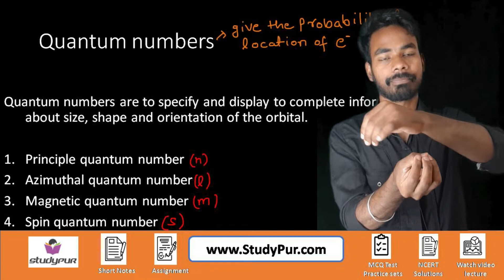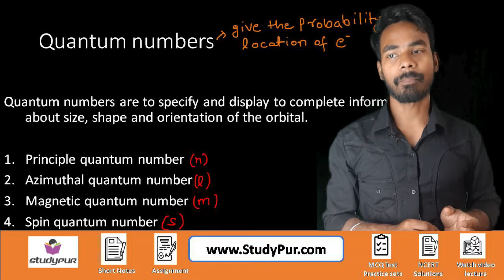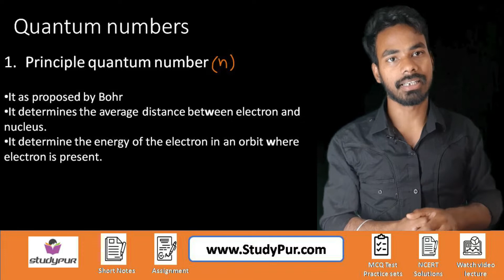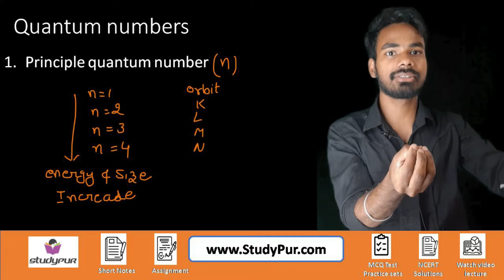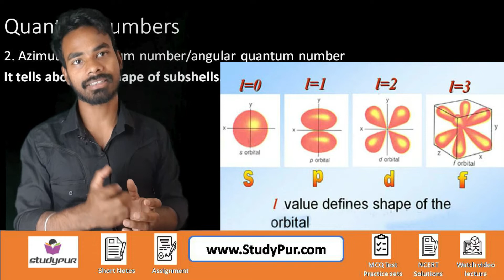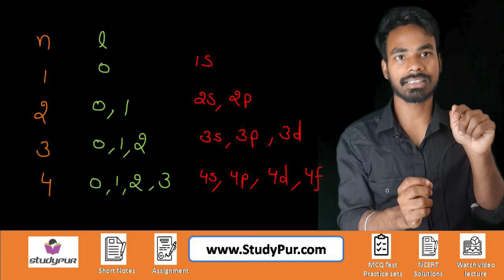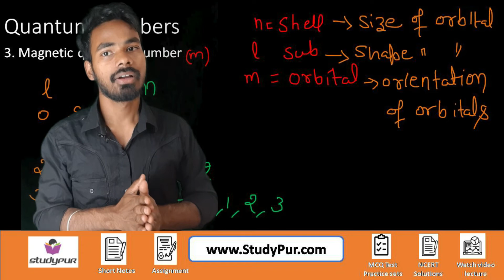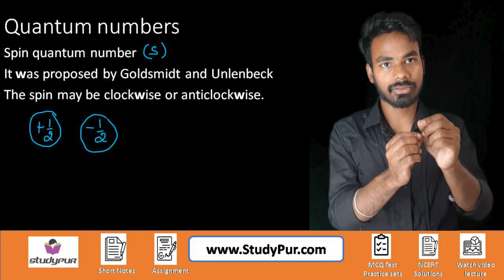Class 11 Chap 2, Atomic Structure lecture 06, Quantum Numbers, Pauli's Exclusion Principle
Atomic Structure lecture  07, Rules for Filling OF Electron Hund's Rule of Maximum Multiplicity